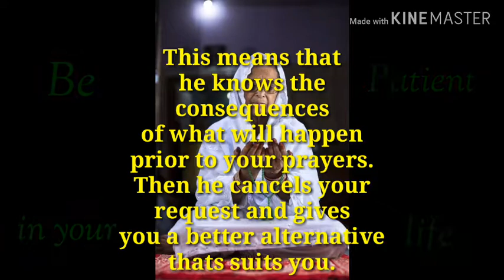How parent can contribute to rotting of society after marriage proposal